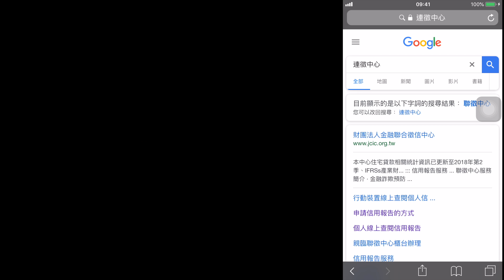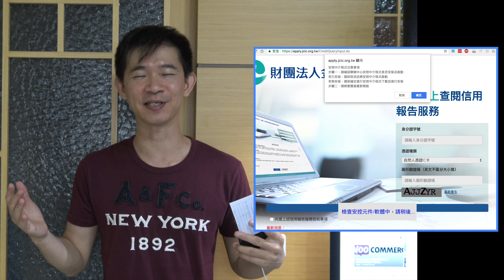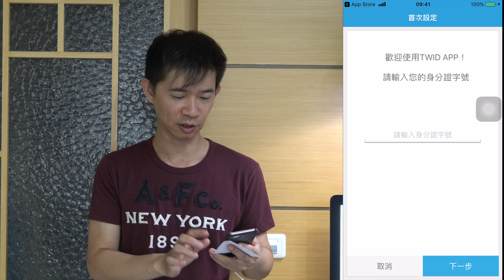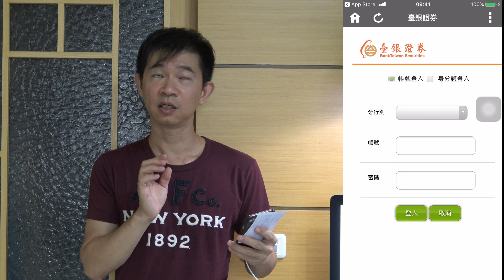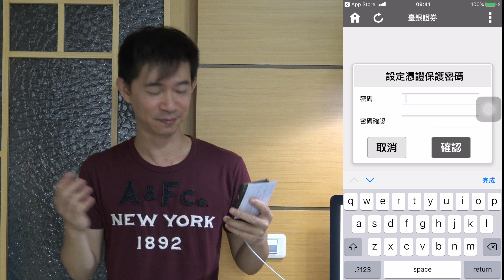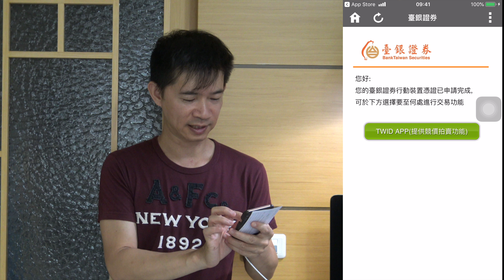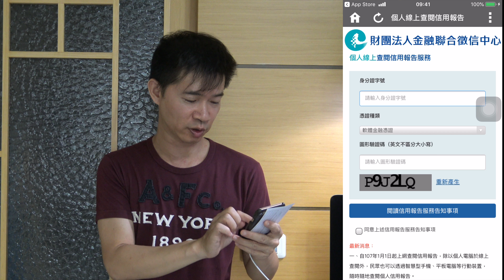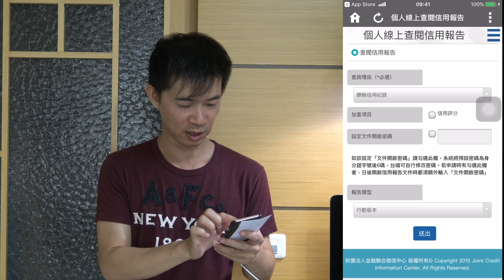不用自然人憑證-免費查詢聯徵中心個人信用報告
不需要申請自然人憑證，不用讀卡機，也可以查詢自己的聯徵中心個人信用報告。

00:00 前言：瞭解自己的信用狀態
00:41 聯徵中心
00:49 每年一次免費
01:05 如何申請？一定要自然人憑證嗎？
01:39 APP申請
02:17 下載TWID APP
02:43 步驟1：輸入身份證字號
03:12 步驟2：選擇憑證
03:47 步驟3：輸入證券商帳號密碼
04:04 步驟4：申請憑證
04:24 步驟5：設定憑證保護密碼
06:37 步驟6：個人線上查閱信用報告
06:54 步驟7：輸入身份證字號及選擇憑證
07:39 歷史信用查詢記錄
08:00 查詢信用報告
09:00 可以查詢別人的信用狀態嗎？
by 傑克老師 at 諸銘科技